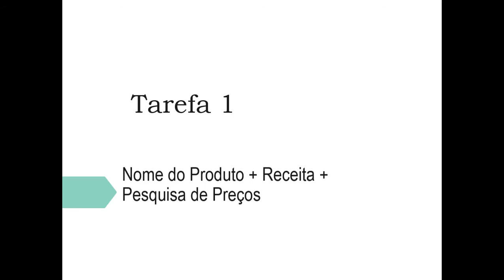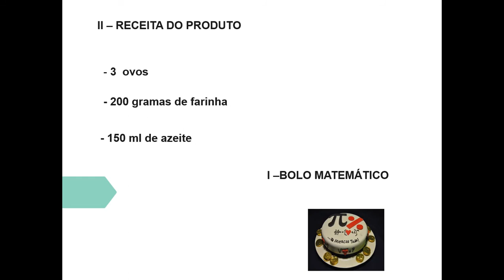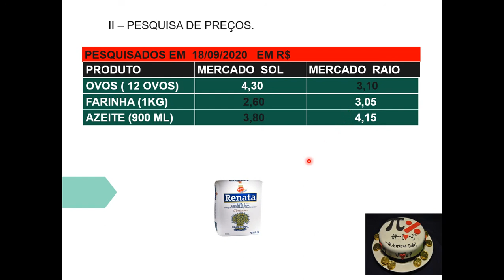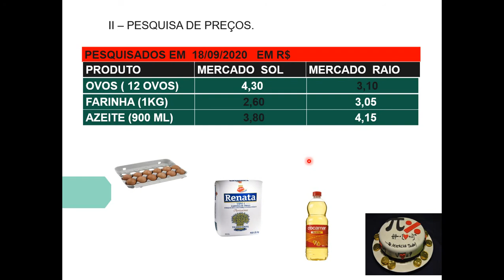Tarefa 1/6 - Nome do Produto + Receita + Pesquisa de Preços.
Modelagem Matemática - Custo de um Produto
Projeto de Modelagem Matemática
Tema: Custo de um produto.
Conteúdos: Regra de 3, porcentagem e gráficos.